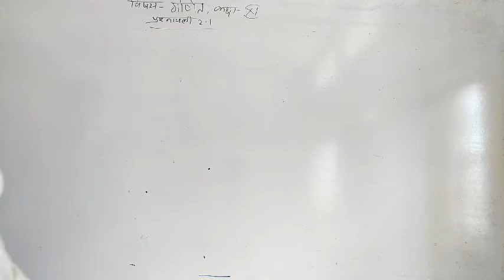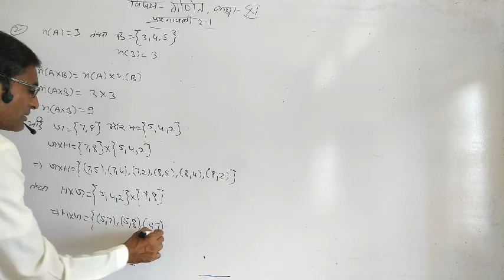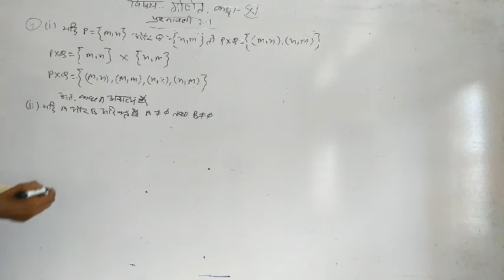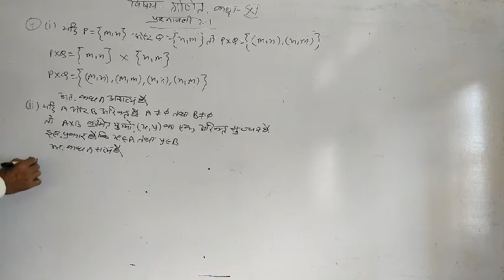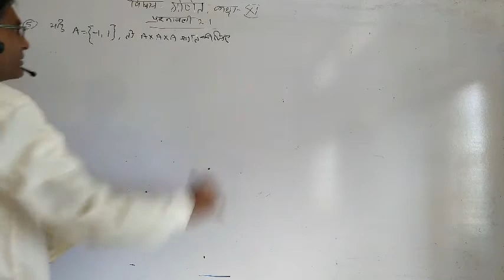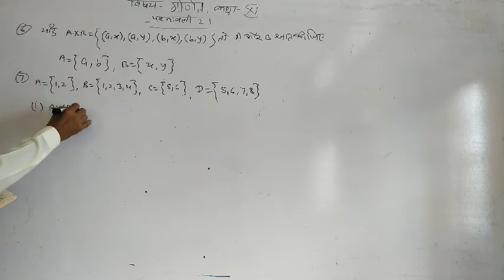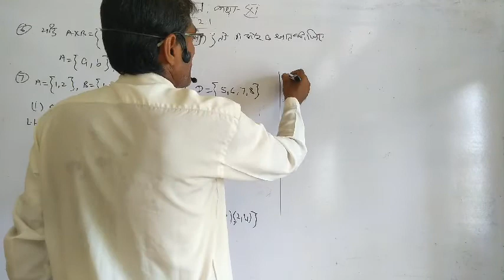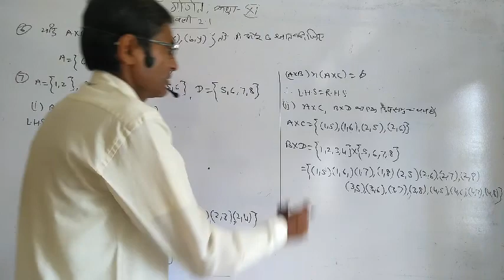Math-11 chapter-2 part-3 indian school laxmangarh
Math by ramkripal Sir